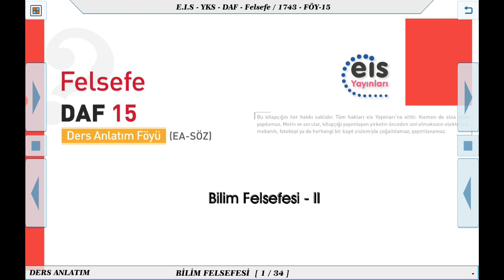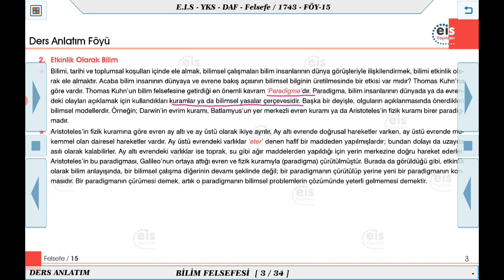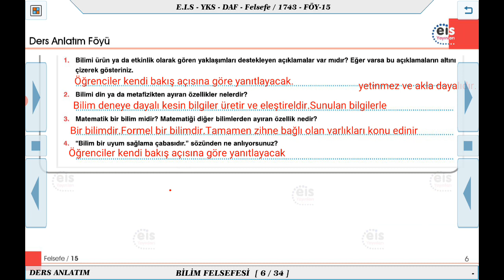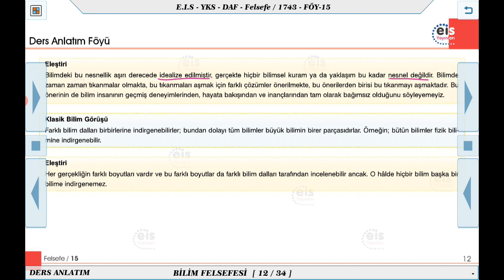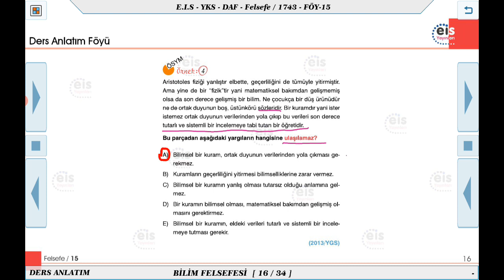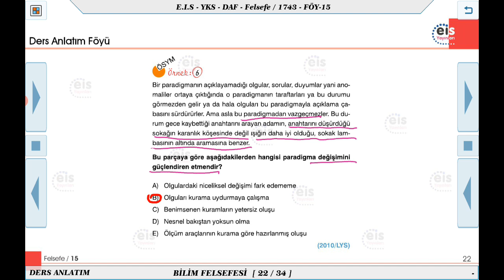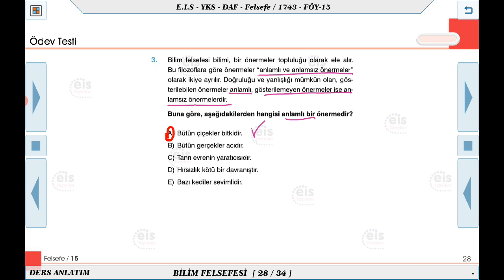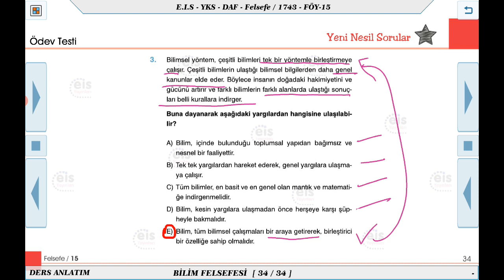Felsefe - Bilim Felsefesi 2 🤔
Ders Anlatım Föyü Felsefe  2020/2021 Müfredatı 📚
Kurumsal Yayıncılığın Lideri 👍